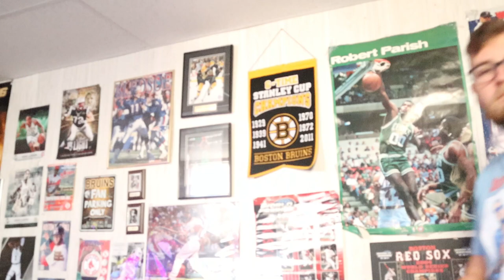Ghostbusters Afterlife Movie Review! *TEEBS REVIEWS*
Much love to y’all for watching! 👏

What’s Up Guys my name is Sean Thibeault. I’m 20 years old from Massachusetts. I love to make people laugh. Laughter is the best gift you can give anyone. A big thing I love to promote is to help others. In my opinion the strongest people in the world are people who put others before themselves. I love to post Reaction videos on this channel for these soul purposes. You probably all won’t read this far down but if you did I just wanted to say thank you and have an awesome day :)